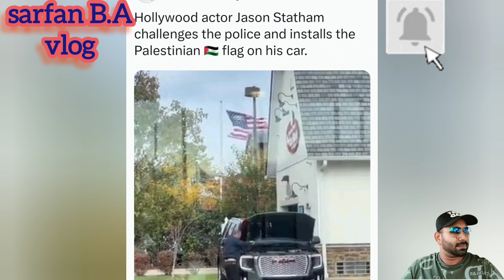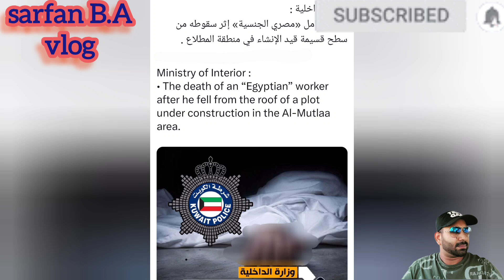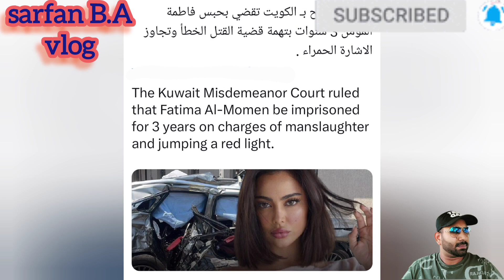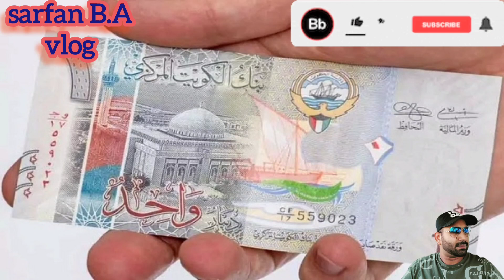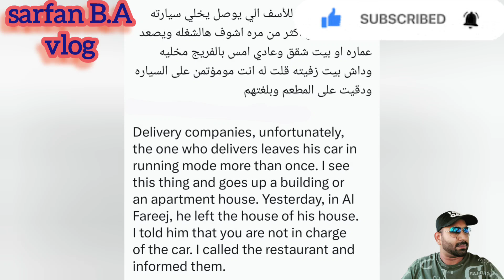🇰🇼☝️😢குவைத்தி சிறுவர்கள் செயல் பாதிக்கப்பட்ட😔